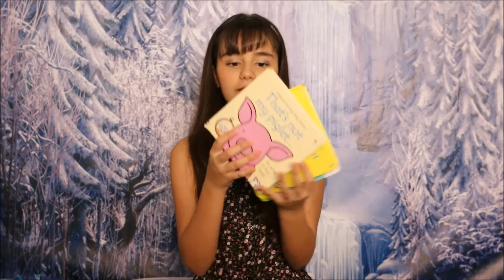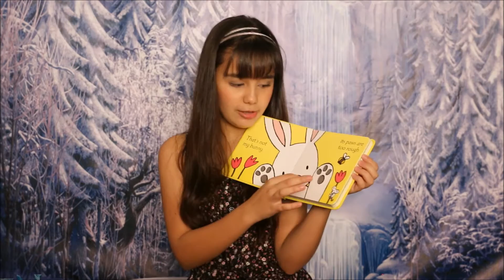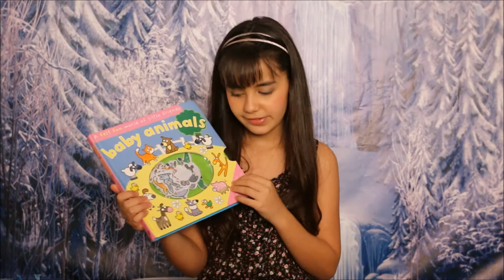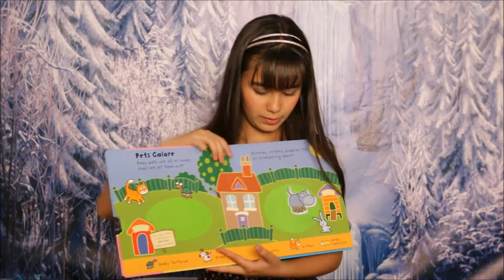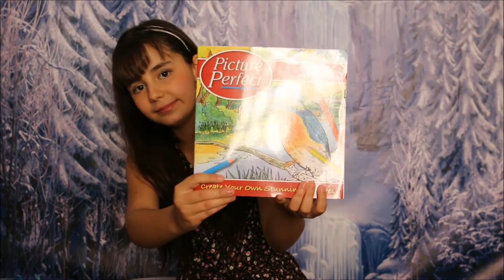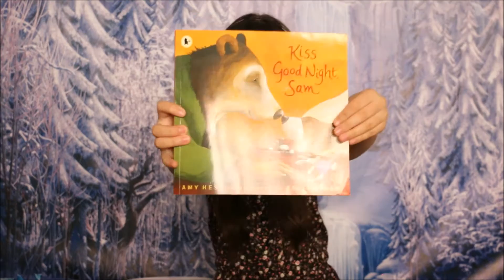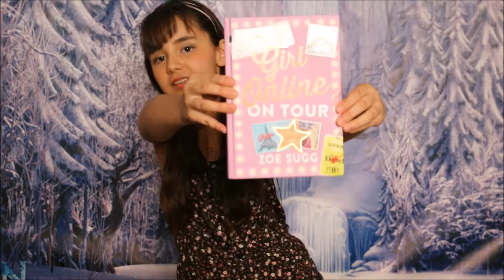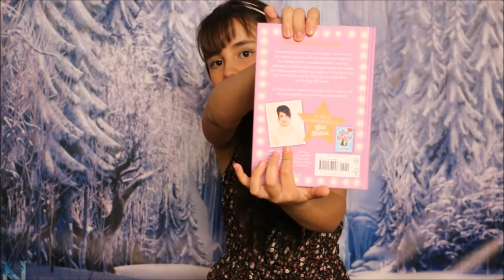Livros - Comprinhas em Londres #3